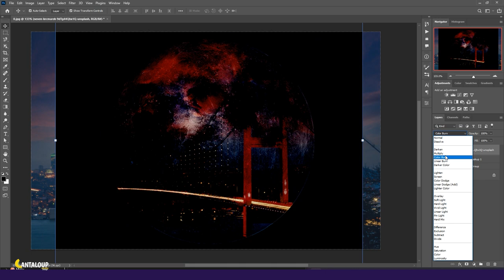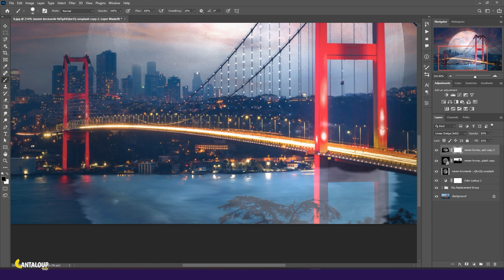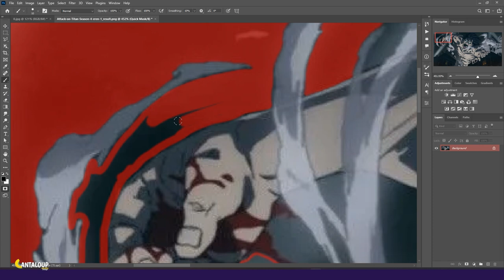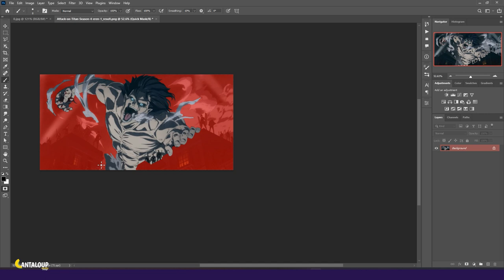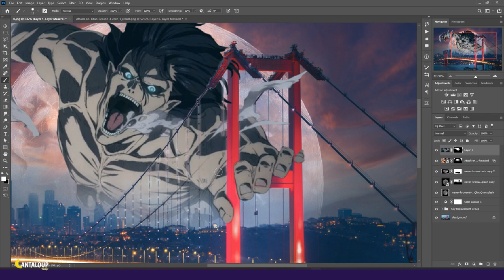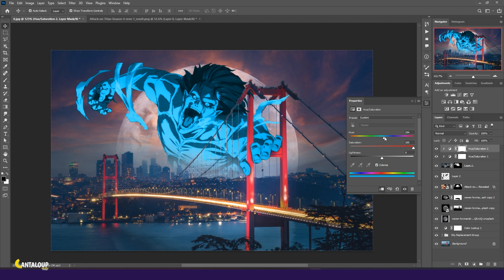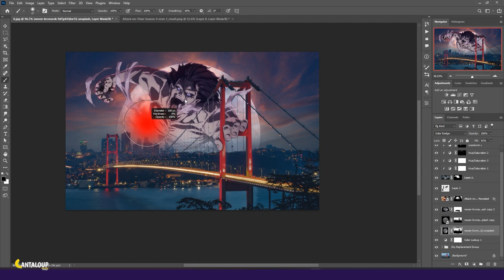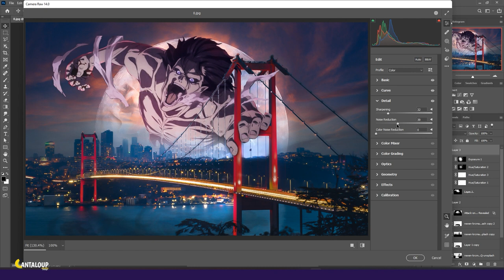Photoshop tutorials - Attack on titan in Istanbul - Photoshop manipulation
In this videos I'm creating an artwork with attackontitan giant of eren with a landscape view in Istanbul using photoshop! if you like this videos?

Hi!... My name is Abdellatif, I am from Tunisia and I am passionate about adobe Photoshop, especially photo manipulation. By using Photoshop manipulation I try to share my creatives ideas with interested people. Double exposure is a way to express myself to the world.
I hope you guys help me to improve my content to be more professional.